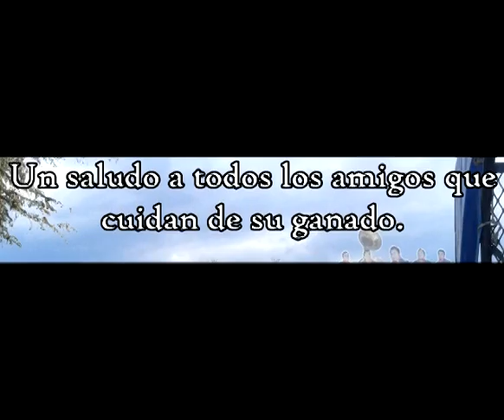La Historia de un Ranchero (En Vivo)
Saludando a los amigos radicados en distintas ciudades de Mexico y Estados Unidos.